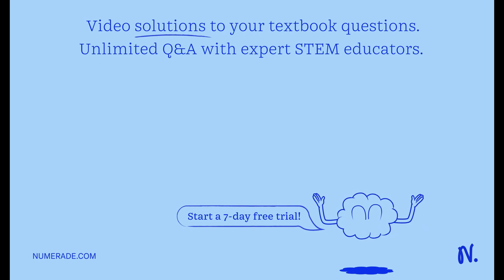Which is correct about aldehyde, ketone, carboxylic acid, alcohol, and ester? An aldehyde has a car…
Which is correct about aldehyde, ketone, carboxylic acid, alcohol, and ester? An aldehyde has a carbonyl group -CO at the end of the carbon chain. The inside of the carbon chain, a ketone has a carbonyl group -CO in the middle. A fatty acid is a carboxylic acid; triacylglycerol is an ester. Alcohol has two types - primary alcohol and secondary alcohol. Fructose is an aldehyde; glucose is a ketone.